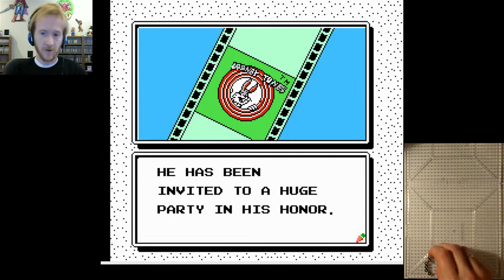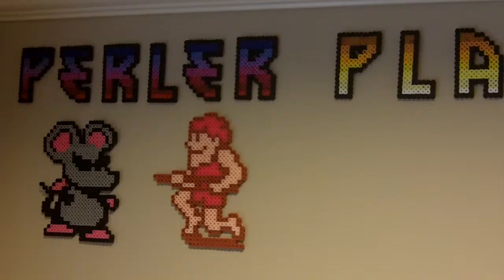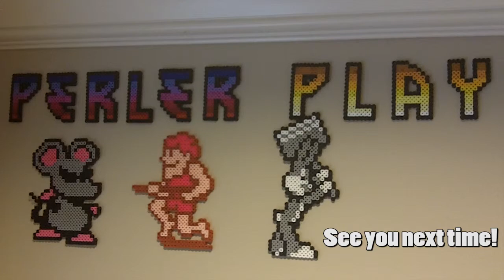Perler Play - #3 - The Bugs Bunny Birthday Blowout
Hey, this game ain't all that bad!

Want the perler?

Or like Nathan vs Video Games. If you want.